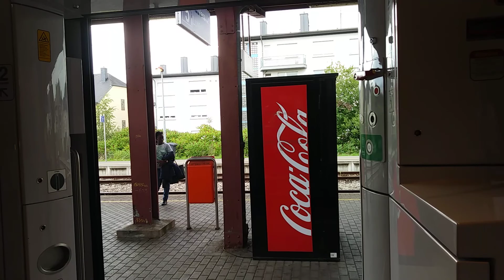Boarding CFL Alstom Coradia Duplex TER 2N NG (+ Stadler KISS leaving) Bettembourg, Luxembourg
With a Stadler KISS at the beginning. Video taken last summer.